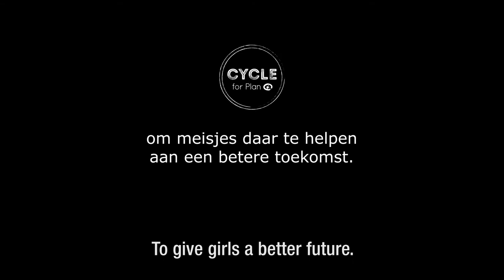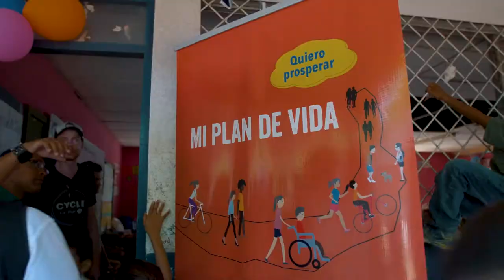Aftermovie Nicaragua 2017 (English) | Cycle for Plan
Cycle for Plan Nicaragua: a once in a lifetime challenge. In 2017 a group of 30 bikers crossed 550 km through the Nicaraguan landscape. They joined Plan Netherlands in their battle against teenage pregnancies. Get an impression of this amazing adventure in this film.

Are you up for a challenge as well?